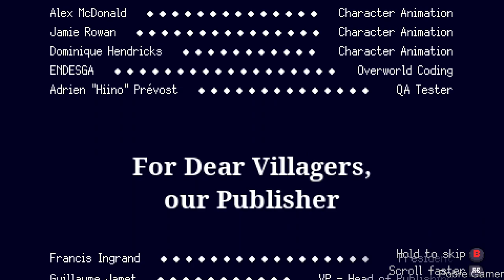Vernal Edge - Full Gameplay Walkthrough / No Commentary (PC)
This video have spoilers of the game!
Vernal Edge is a 2D action-packed Metroidvania featuring an intense combat system, tight platforming sequences and a powerful story of rivalry, revenge and growth.

Key Provided by PID Games

PC Settings:
GPU - ASUS Dual Radeon RX 6600 XT OC Driver: 23.2.2
Motherboard B450M GAMING (rev. 1.x)
RAM: 2X8 3200MHZ
2X SSD 240GB
1X M.2 NVME 512GB
WIN 10